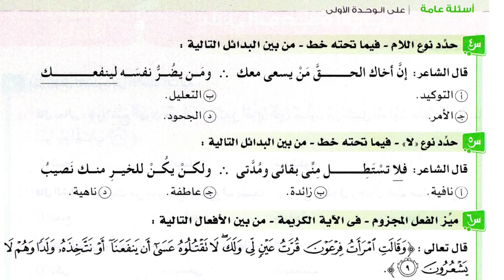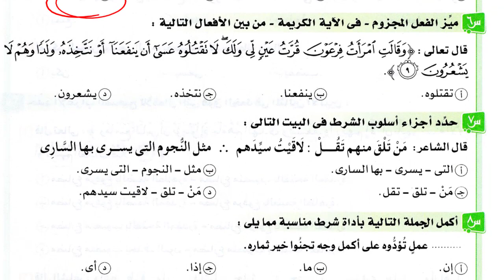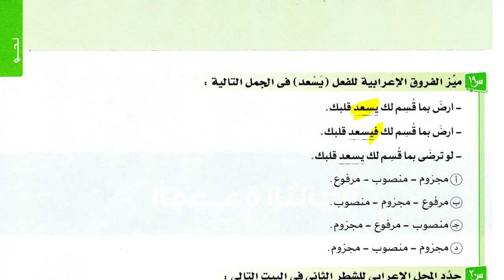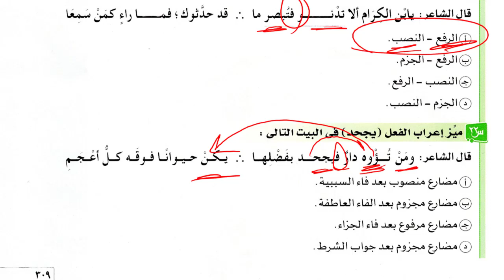حل تدريبات الوحدة الأولى تانية ثانوي من كتاب الامتحان 2023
حل تدريبات الوحدة الأولى من كتاب الامتحان 2023 الصف الثاني الثانوي